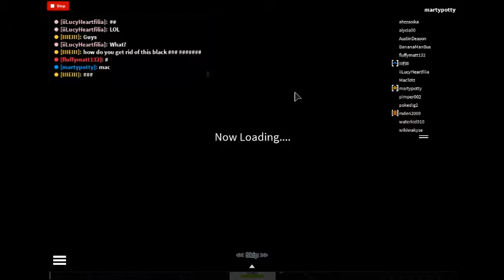Roblox Fairy tale Online fighting BHH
Black hat helper strikes me twice.. Luckly it got fixed before I lost data. What a save! sereiously!